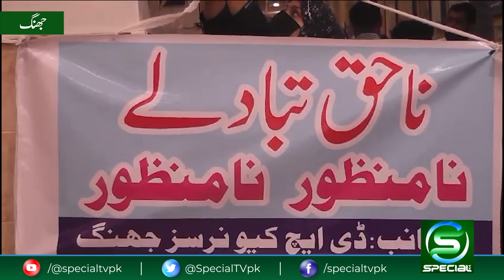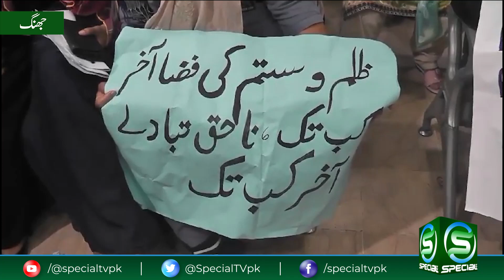In Jhang, nurses at the district headquarters hospital went on a partial strike